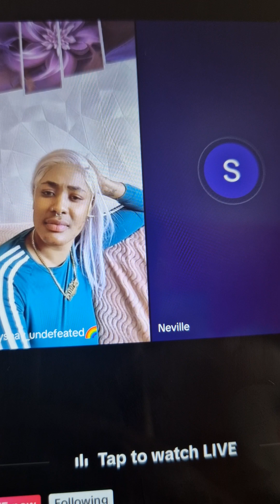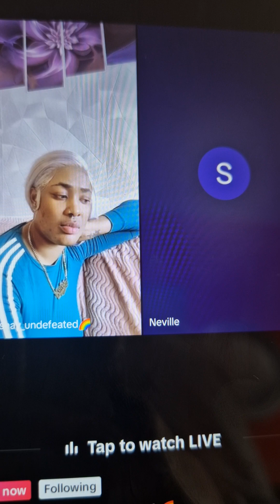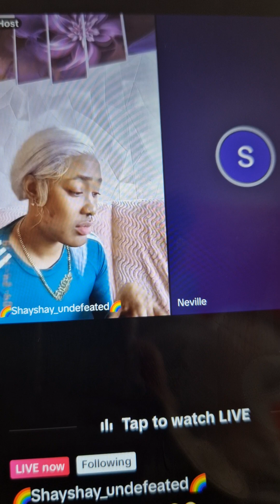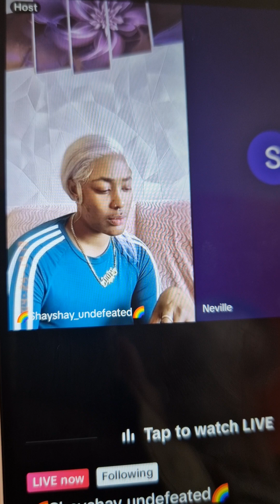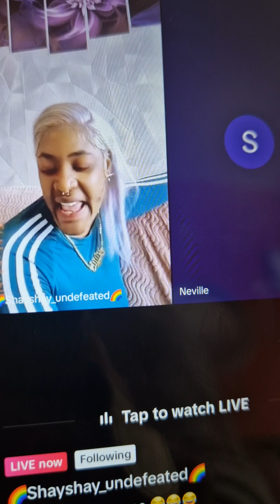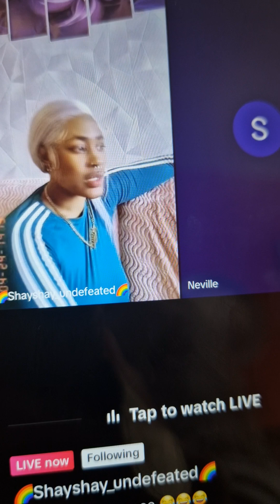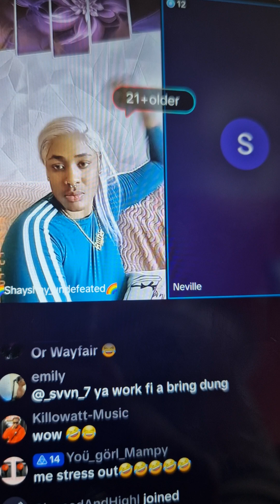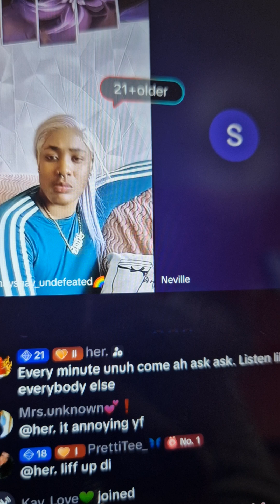Trinidad vs Jamaica